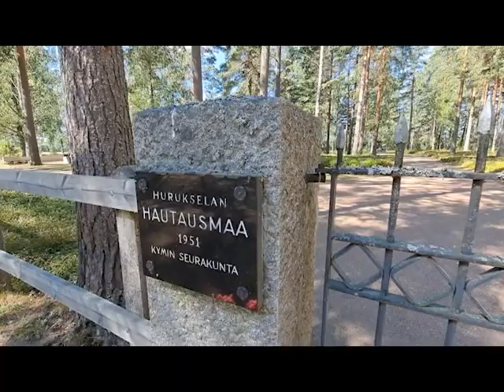Hurukselan hautausmaa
Esittelyssä Kotka-Kymin seurakunnan Hurukselan hautausmaa